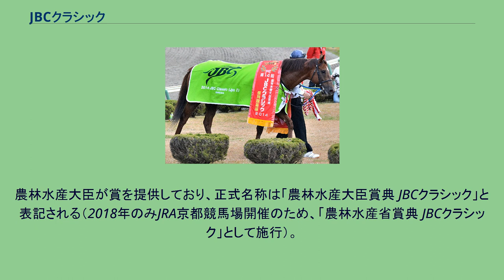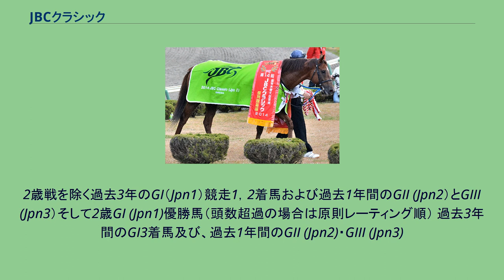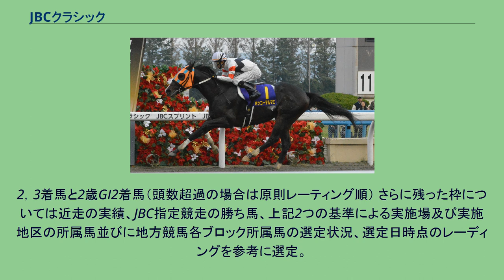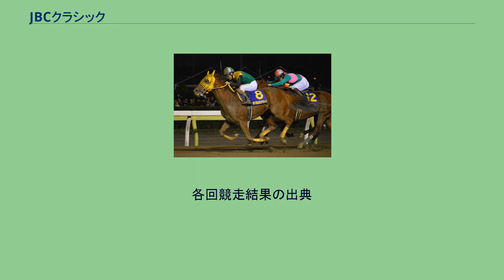JBCクラシック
ジャパンブリーディングファームズカップ 」 JBCクラシック JBCクラシック（ジェイビーシークラシック）は、日本のJBC実行委員会と施行競馬場を管轄する競馬主催者が、各地の競馬場で持ち回り開催する重賞競走（JpnI）である。
農林水産大臣が賞を提供しており、正式名称は「農林水産大臣賞典 JBCクラシック」と表記される（2018年のみJRA京都競馬場開催のため、「農林水産省賞典 JBCクラシック」として施行）。
副賞は、農林水産大臣賞、（一社）JBC協会会長賞、石川県知事賞、金沢市長賞、日本中央競馬会理事長賞、日本馬主協会連合会長奨励賞、日本地方競馬馬主振興協会会長賞 、地方競馬全国協会理事長賞、全国公営競馬主催者協議会会長賞、（一社）石川県馬主協会長賞 (2021年)。
アメリカ合衆国のブリーダーズカップに範をとりながら、将来的にダートの各カテゴリー（年齢・性別・距離など）におけるチャンピオン決定戦とすべく、2001年（平成13年）に生産者が主導して実施する「JBC競走」のひとつとして、JBCスプリントとともに創設された。
のちに創設されたJBCレディスクラシックとともに、2019年までは3つのJpnI競走が同一日に同一の競馬場で施行されている。
開催地は固定されておらず、各地の競馬場が持ち回りで施行している。
2020年からはJBC2歳優駿の新設により、同日に2場で開催されている。
施行距離はダート2000mを原則としているが、施行場の距離設定の都合により前後する場合がある。
以下の内容は、2021年の実施要項に基づく。
該当する競走条件の上位の順 競走条件が同一の場合は通算の収得賞金額に過去1年間の収得賞金額と過去2年間のGI (Jpn1）における収得賞金額の合計額順。
同額の場合は抽選。
選定日時点のレーティング上位2頭 残りの出走枠の概ね半数は以下の順で選定。
2歳戦を除く過去3年のGI（Jpn1）競走1，2着馬および過去1年間のGII (Jpn2）とGIII (Jpn3）そして2歳GI (Jpn1)優勝馬（頭数超過の場合は原則レーティング順） 過去3年間のGI3着馬及び、過去1年間のGII (Jpn2)・GIII (Jpn3)
2，3着馬と2歳GI2着馬（頭数超過の場合は原則レーティング順） さらに残った枠については近走の実績、JBC指定競走の勝ち馬、上記2つの基準による実施場及び実施地区の所属馬並びに地方競馬各ブロック所属馬の選定状況、選定日時点のレーディングを参考に選定。
トライアル競走 上記のほか、各地区地方競馬で施行される一部の重賞競走が「JBC指定競走」として、JBC出走馬選定要領により定められている。
優先出走権の付与はないが、選定にあたってその成績が重要視される。
負担重量 定量。
3歳55kg、4歳以上57kg、牝馬2kg減（南半球産3歳2kg減） 2019年現在、1着賞金の8000万円は、地方競馬で施行する競走としては東京大賞典と並んで最高額。
創設から2010年までの1着賞金は1億円、2018年のJRA開催の際は1着賞金が9000万円だった。
すべてダートコースで施行。